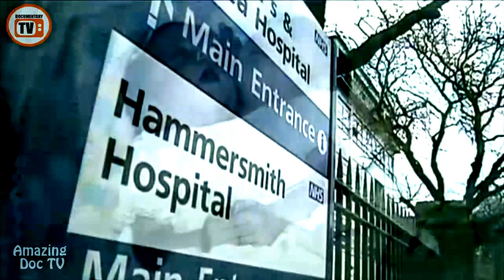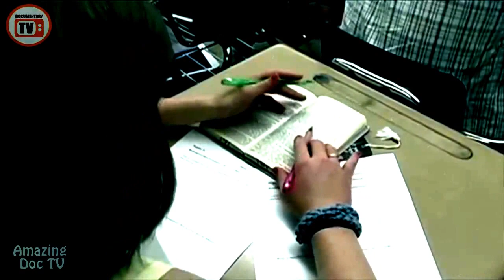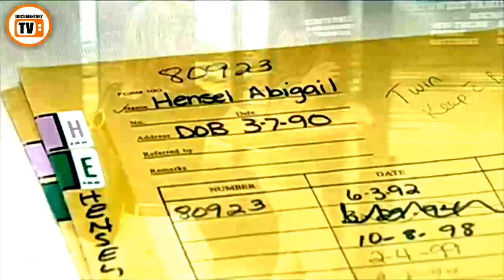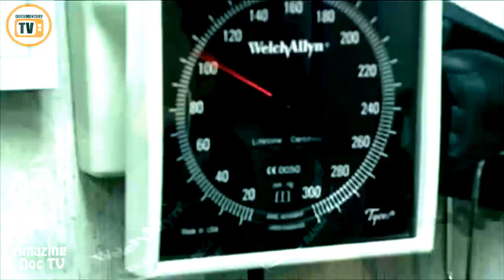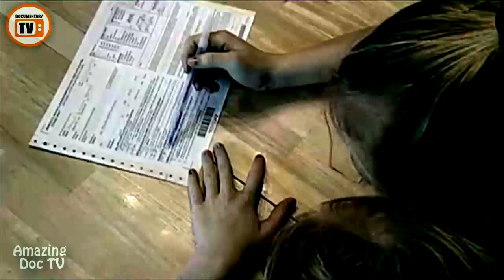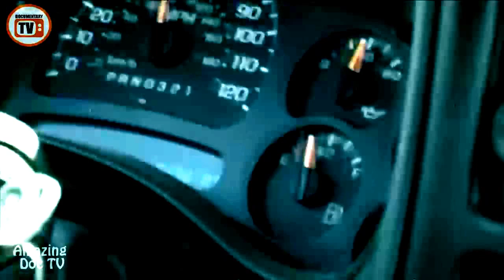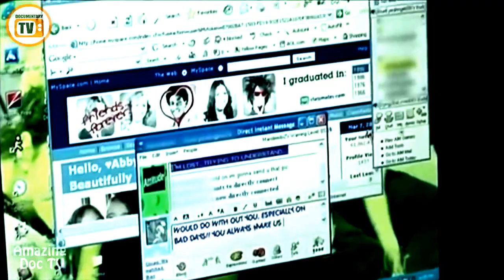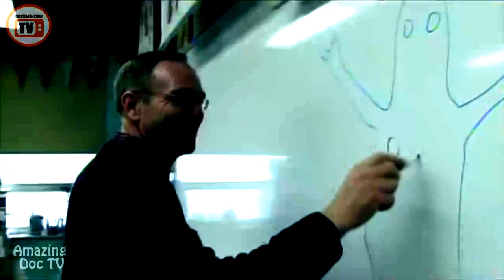Abigail & Brittany Hensel - The Twins Who Share a Body - Amazing Documentary TV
Twins are two offspring produced by the same pregnancy. Twins can be either monozygotic ("identical"), meaning that they develop from one zygote, which splits and forms two embryos, or dizygotic ("fraternal"), meaning that they develop from two different eggs. In fraternal twins, each twin is fertilized by its own sperm cell.